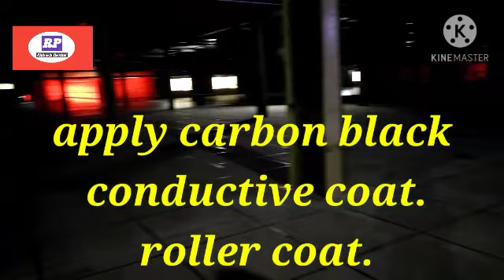ESD Epoxy flooring installation. anti static flooring. ESD protection floor. RP hightech flooring.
ESD Epoxy flooring installation, anti static flooring installation, ESD protection floor coating. ESD Epoxy flooring installation work video. any epoxy flooring requirement and material. RP hightech flooring.